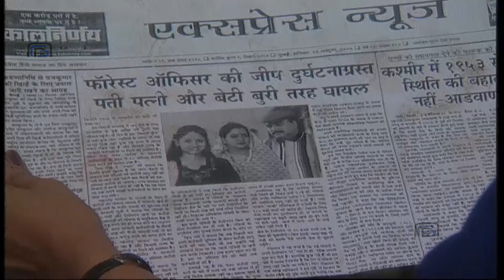Meethi Meethi Baatein | Popular Hindi Comedy Tv Serial | Ep - 34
Serial: Meethi Meethi Baatein
Cast: Sachin Pilgaonkar, Gautami Kapoor, Tushar Dalvi, Moonmoon Banerjee, Niki Aneja etc.
Series Directed by: Rakesh Sarang
Series Produced by: Manish Goswami